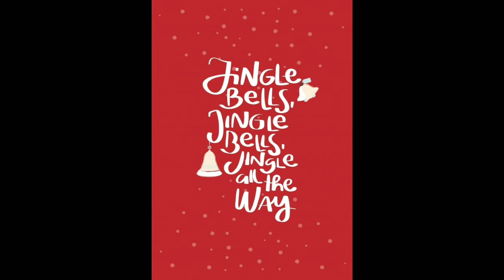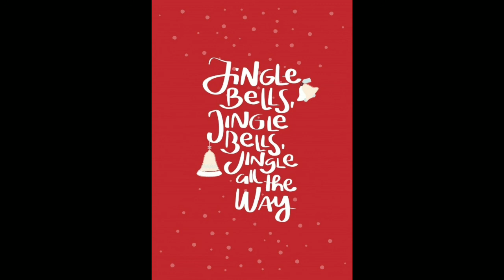JinGle BeLLs songs for children music Christmast#song Christmast#popular Chrisman#musiknatal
jingle bells#song Christmast#popularchristmast#bestsongchrismast#christmasday#song for children#marrychrismast#musiknatal